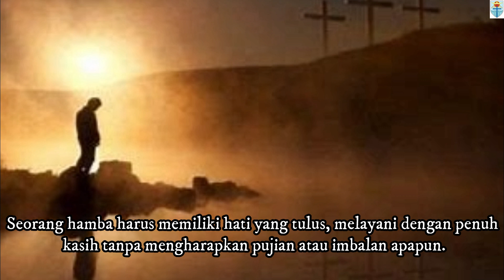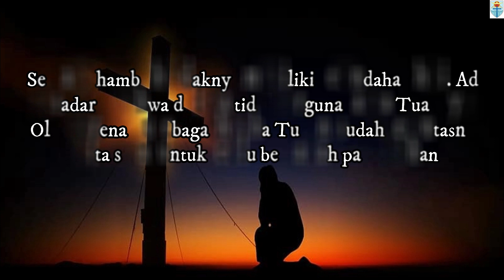"Hati Sebagai Hamba" (Luk 17: 7-10) Renungan Selasa 08 November 2022